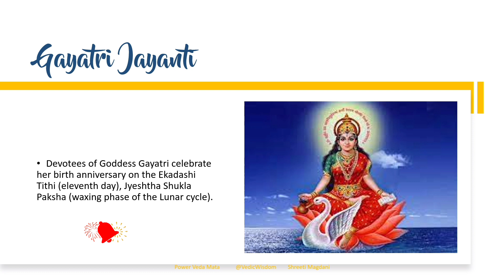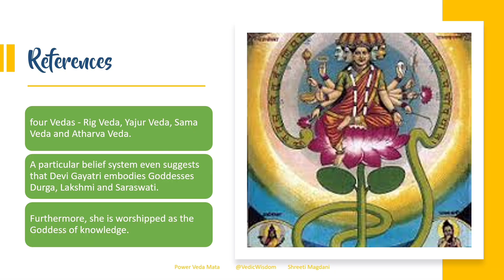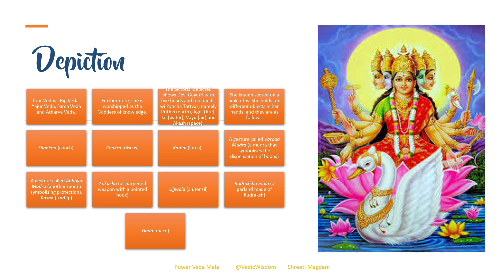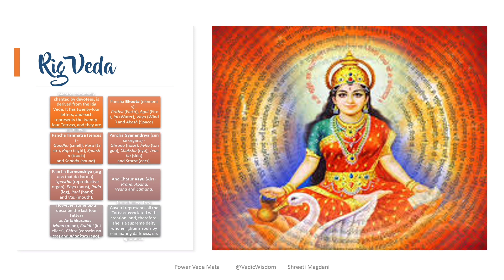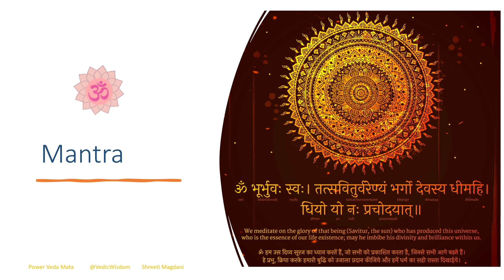Gayatri Jayanti गायत्री जयंती Feminine power hailed as Veda Mata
Gayatri Jayanti is observed as the birth anniversary of Goddess Gayatri, the Goddess of Veda. Being the Goddess of all Veda, Goddess Gayatri is also known as Veda Mata.

It is believed that Goddess Gayatri is a manifestation of all the phenomenal attributes of Brahman.
Gayatri Jayanti is observed on Shukla Paksha Ekadashi during Jyeshtha lunar month and it is usually observed on the next day of Ganga Dussehra. According to Matantara i.e. due to the difference of opinions to observe Gayatri Jayanti, it is also observed during Shravana Purnima.

Devotees observe Gayatri Jayanti by making special prayers to Gayatri Mata and by repeatedly chanting Gayatri Mantra.

telegram link: Vedic Wisdom Aspirations 🌱
a journey of the ancient wisdom enlightenment